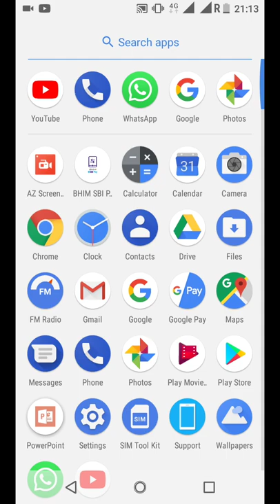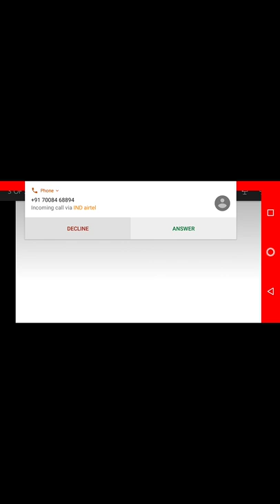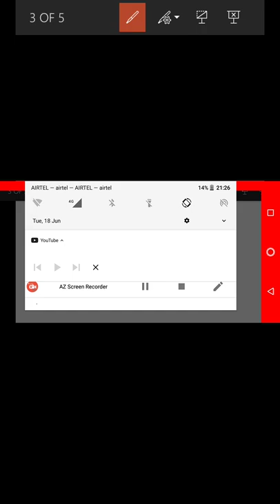Mathematics ( number system)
Share to all and empowering India